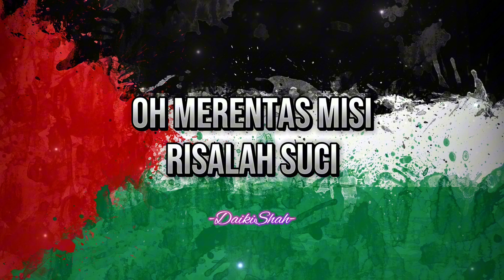Rabbani - Intifada (Lirik Lagu)